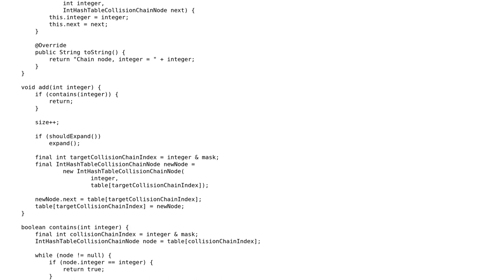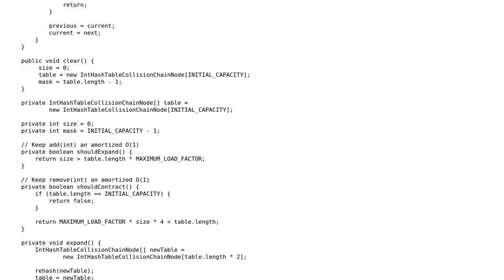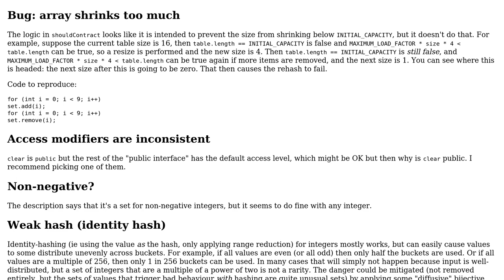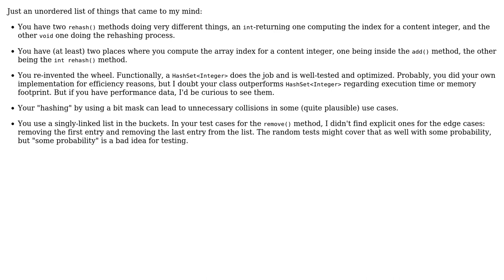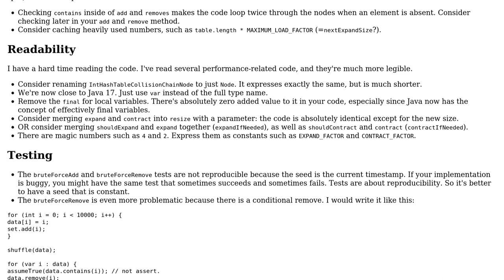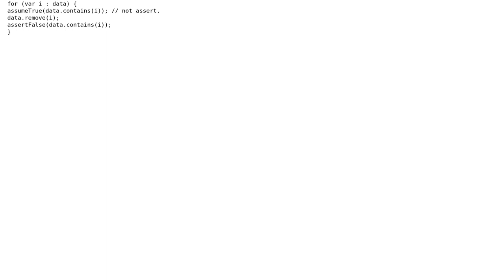Code Review: A simple Java integer hash set (4 Solutions!!)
Code Review: A simple Java integer hash set

With thanks & praise to God, and with thanks to the many people who have made this project possible! | Content (except music & images) licensed under CC BY-SA | Music | Images & others | With thanks to user Ralf Kleberhoff user Olivier Gregoire user harold user coderodde user Alexander and the Stack Exchange Network Trademarks are property of their respective owners. You are responsible for your own actions.